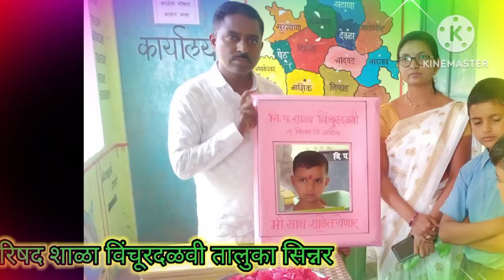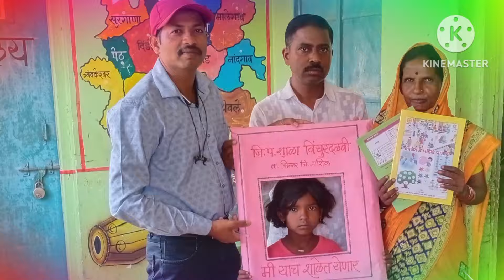सोनू तुझ्या शिक्षणाची रे आता तयारी करायची हा य...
जिप शाळा विंचुर दळवी ता सिन्नर